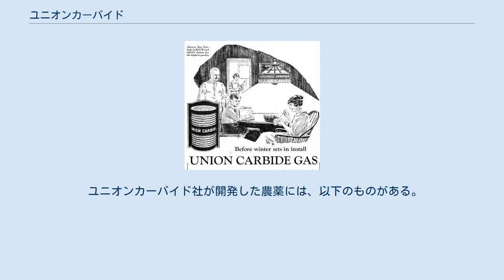ユニオンカーバイド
ダウ・ケミカル
ロゴ ユニオンカーバイド (Union Carbide Corporation) は、アメリカ合衆国で最も古い化学企業のひとつであり、米国を代表する化学企業の中では実に一世紀以上の歴史を持つ老舗的存在である。
本社はコネチカット州ダンベリー。
従業員3,800名を擁する。
 プリント基板の素材として知られるベークライトの主要な製造企業であり、1898年の創業以来、複数回のM&Aを繰り返して化学、鉱業、原子力関連産業を有する世界的なコングロマリットへと発展した。
また、国防総省及びエネルギー省の重要な納入契約業者のひとつで、ウラン鉱の採掘、精製、核燃料製造、核廃棄物処理といった原子力産業のパイオニアとして評価されている。
 しかし、史上最悪のボパール化学工場事故を起こして世界的に耳目を集め、人道に外れたその対応は大きく非難された。
ウェストバージニア州でのトンネル工事に際して、大量の粉塵が発生するにもかかわらず、防塵マスク等を支給せず作業員の健康管理責任を怠ったことで数千人の労働者が塵肺を発症した、1927年の「ホークス・ネストトンネル災害」 (en:Hawk's Nest incident) でも知られる。
また、各国の大手化学企業の大半の例に漏れず、アスベスト問題でも数々の訴訟を起こされている。
 ボパール化学工場事故発生以前は、科学・経済に留まらず合衆国の発展に多大な貢献を果たした同社を評価する旨の書籍が多数出版されていたが、ボパール化学工場事故とその後の対応の世界に与えたマイナスインパクトがあまりに大きすぎたため、以降は同社に関する出版物の多くがボパール化学工場事故を大きく取り上げている。
 現在、業界では世界最大手であるダウケミカルの子会社となり、製品のほとんどをダウケミカルに納入する。
 1922年当時のユニオンカーバイドのガス照明の広告 1984年12月3日午前0時過ぎ、インドのボパールにあった同社現地法人の、農薬と殺虫剤製造を主とするアジア最大規模の工場で、約40tにも及ぶ有毒のイソシアン酸メチル (MIC) が漏出し、数日以内に死者3,000人以上、重軽傷者150,000人以上を出すという、史上最悪の大惨事となった化学工場の事故。
その後、現在に至るまでさらに16,000人以上がMIC中毒により死亡し、500,000人以上が今なお後遺症に苦しむ。
 この事故の訴訟では、当時のCEOであったウォーレン・アンダーソンが米国へ逃亡し、法廷での審理を欠席したため、ボパール最高裁判長によって1992年2月1日に逃亡犯として宣告された。
しかし、米国とは犯罪人引渡し条約を締結しているにもかかわらず、米国側はアンダーソンの身柄引渡しを拒否。
米国や同社のこのような対応により、この頃から、事故ではなく事件へと発展する。
 その後、逃亡中とされていたアンダーソンは、2002年に英国の新聞社による独自調査でニューヨーク州ロングアイランドのブリッジハンプトンに自宅を構えて居住しているところを発見された。
その後、2014年にフロリダ州で亡くなった。
 ユニオンカーバイド社が開発した農薬には、以下のものがある。